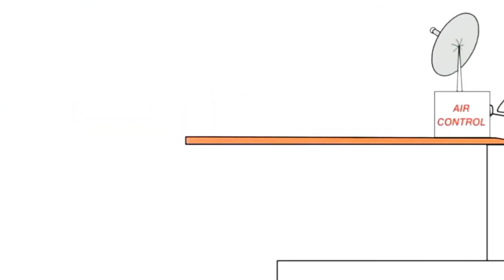12 листопада 2023 р.(4)